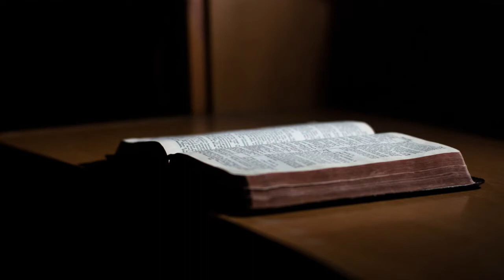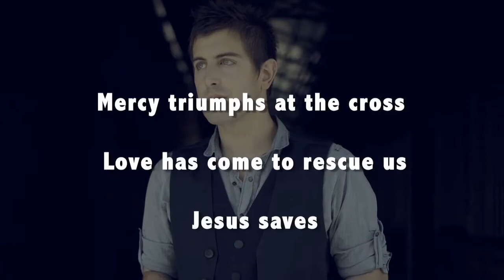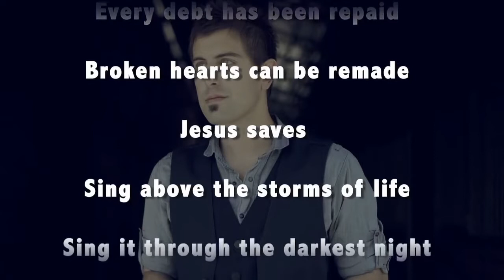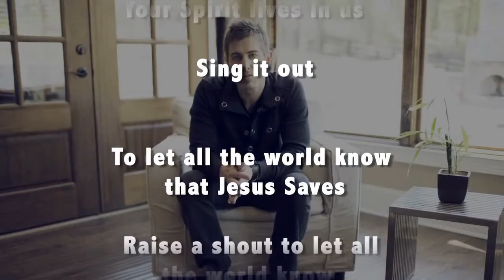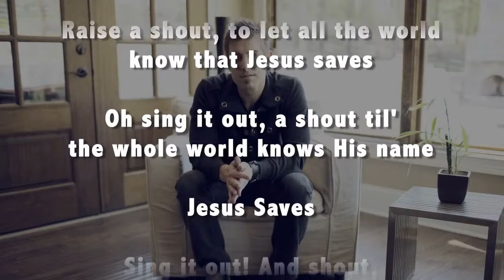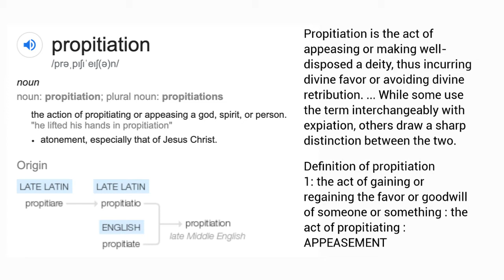6 September 2020 - CCB Youth - Don't be deceived